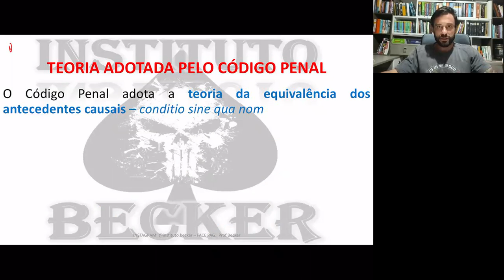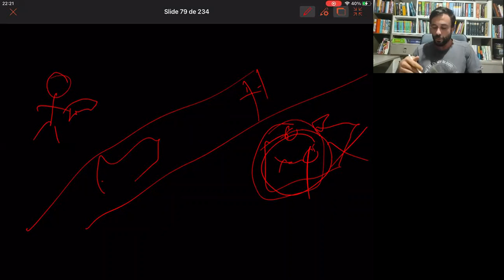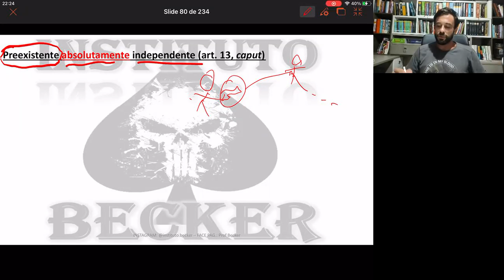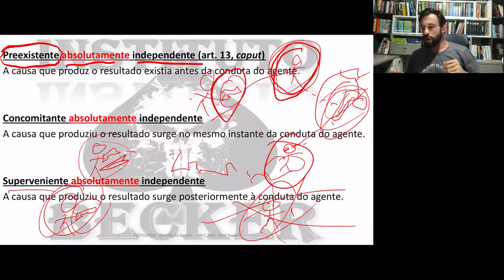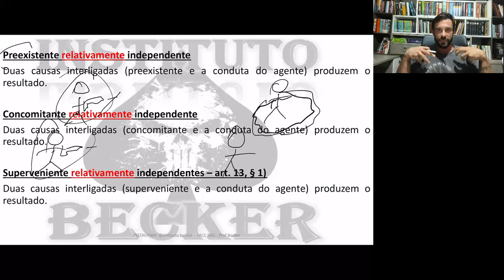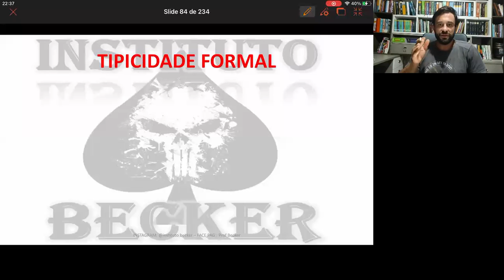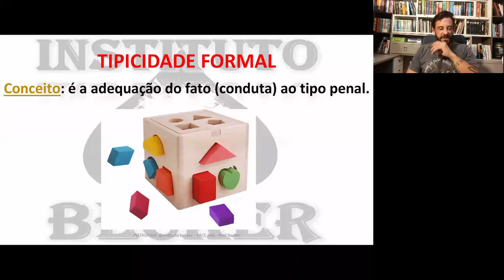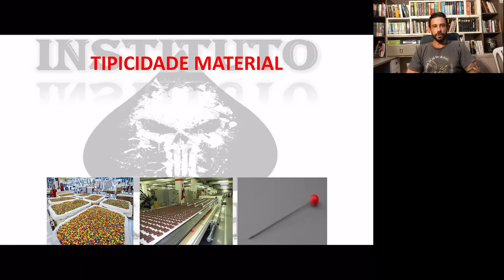DIREITO PENAL 10 nexo causal e tipicidade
Parcele em quantas vezes quiser